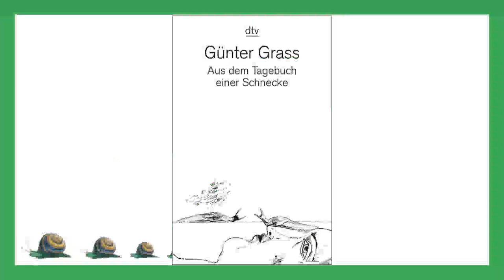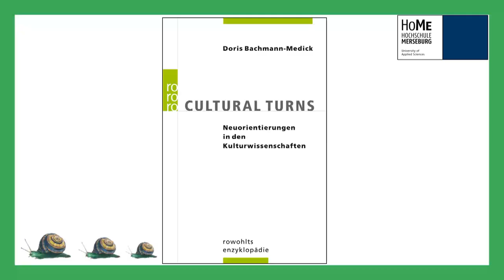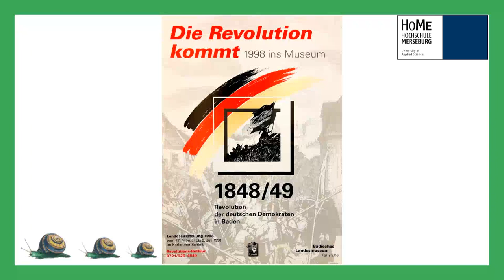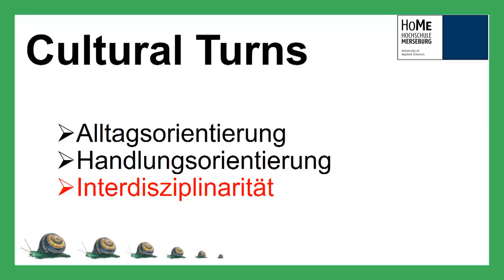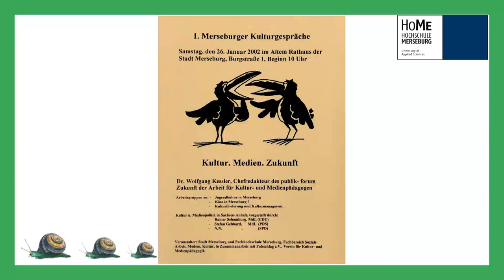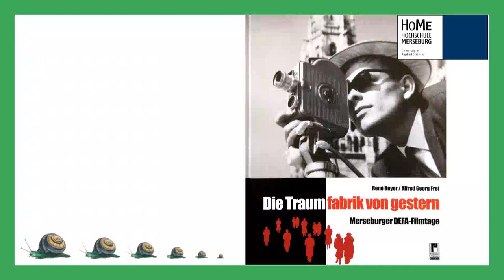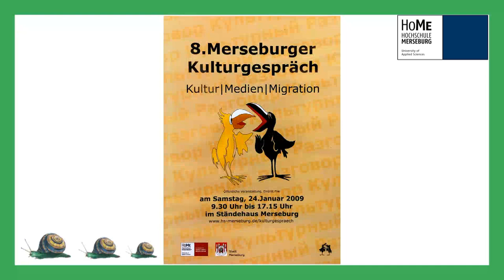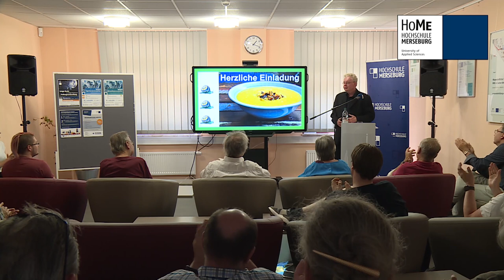20 Jahre Kulturgeschichte in Merseburg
Referent: Prof. Dr. Alfred Georg Frei (Professur für Kulturgeschichte)

Während der Mittagspause zum mitgebrachten Essen einem interessanten Vortrag lauschen und sich weiterbilden, das können Sie auch im Rahmen einer Lunch Lecture an unserer Hochschule